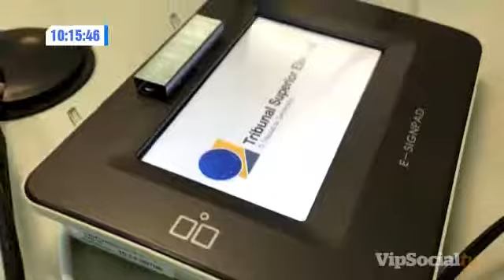Atendimento biométrico é implantado em Cartório Eleitoral de Tijucas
Jornal Primeiro Clic, os destaques da região logo pela manhã